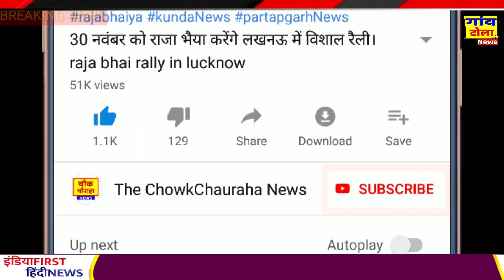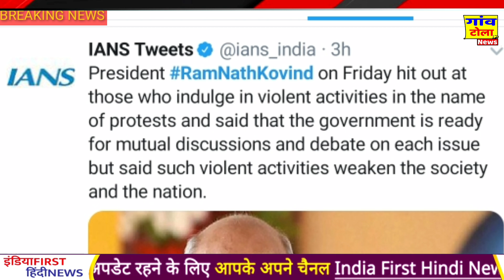योगी सरकार को सुप्रीम कोर्ट का नोटिस, rahul gandhi news,delhi election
Rahul Gandhi latest news Congress Party BJP Modi Loksabha election Delhi election news Arvind Kejriwal BJP Rahul Gandhi today Hindi news.